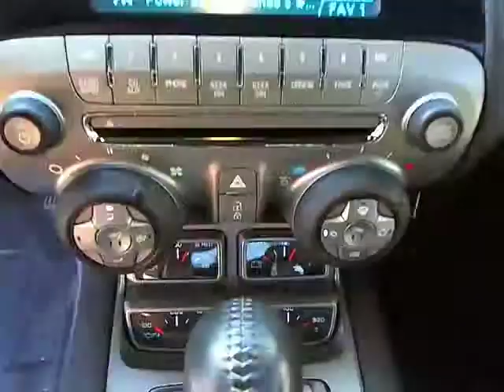2011 MINI Cooper Hardtop - Hatchback Orlando FL M960PT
2011 MINI Cooper Hardtop  - Stock#: M960PT

Orlando Mini
350 South Lake Destiny Drive

THERE IS NOTHING SMALL ABOUT THIS MINI'S PERSONALITY & PRESENCE ON THE ROAD*** IT PROVIDES THE DRIVING ENTHUSIAST WITH A FUN-TO-DRIVE PERFORMANCE, ENGINEERING, & UNCONVENTIONAL ATTITUDE***28 CITY /36 HWY WILL KEEP THE $$$ IN YOUR POCKET AT THE GAS PUMP*** MILES JUST ABOVE 7K SO STILL UNDER FACTORY WARRANTY***